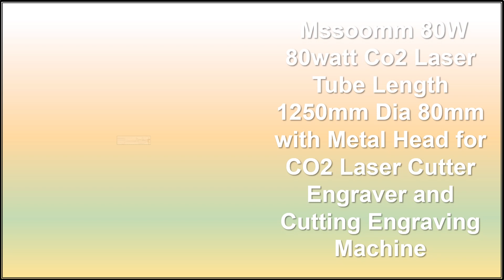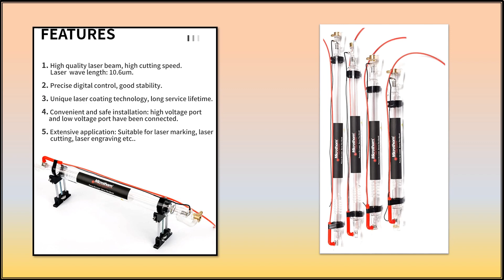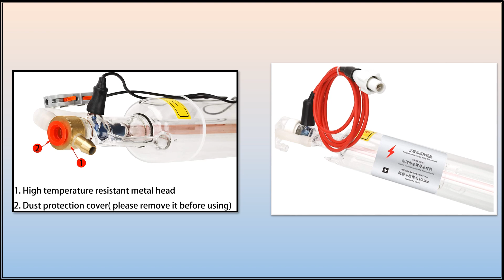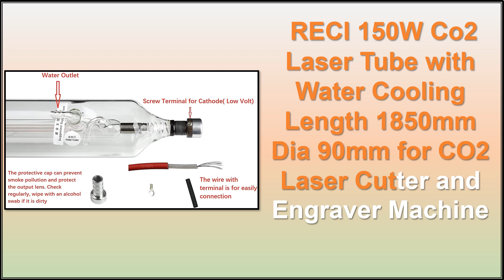Top 5 Best Laser Tube Review 2023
5.80W 80watt Co2 Laser Tube Length 1250mm Dia 80mm with Metal Head for CO2 Laser Cutter Engraver and Cutting Engraving Machine

4.Cloudray CO2 Laser Tube 40W 45W & MYJG 40W PSU Set

3.150w CO2 Laser Tube with Metal Head Length 1850mm 80mm Diamete use for Engraving Cutting Machine

2.CO2 Glass Laser Tube, Unique Upgraded Version Super Easy Installation Stable Power, for Laser Engraving Cutting Machine, Length 1850mm Diameter 80mm 150W

1.150W Co2 Laser Tube with Water Cooling Length 1850mm Dia 90mm for CO2 Laser Cutter and Engraver Machine